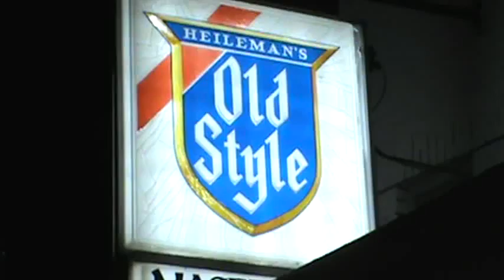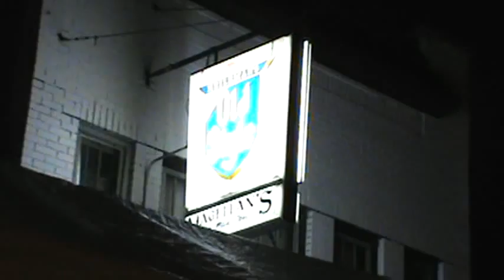Waukesha GuitarTown, Les Paul, Gibson Guitars and Friday Night Live 6/1/2012 pt. 29